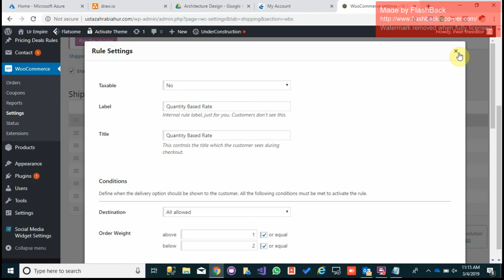How to set shipping price by weight based?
In this video tutorial we show on how you can set shipping price on your e-commerce website by weight based. Love =)